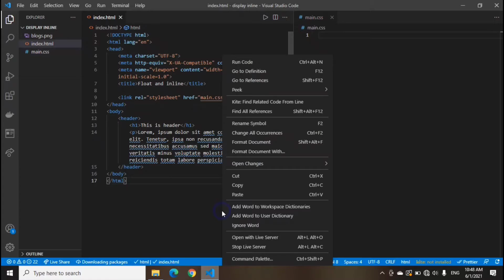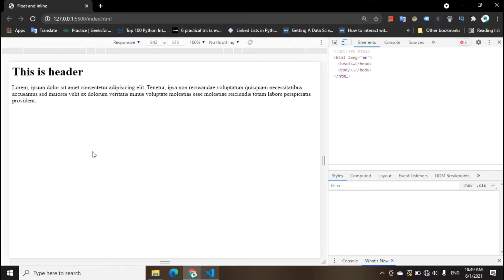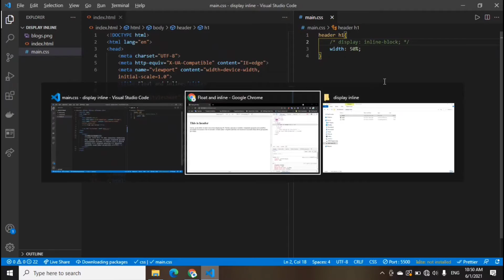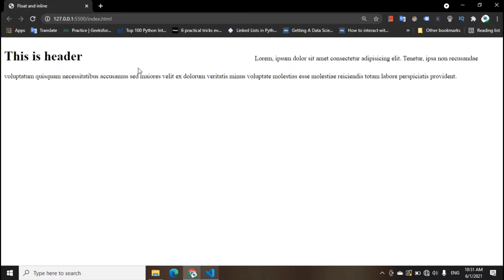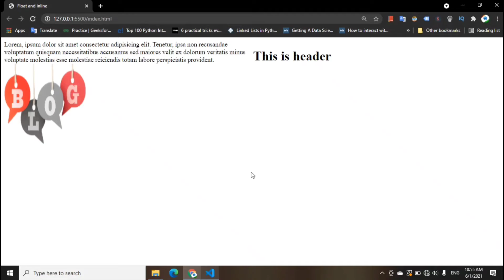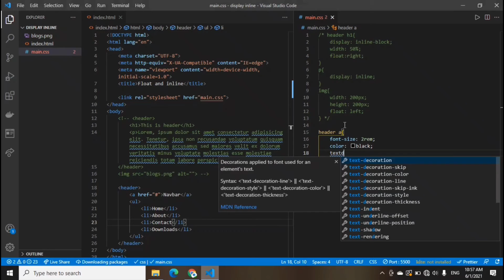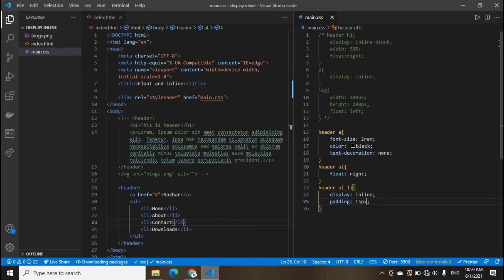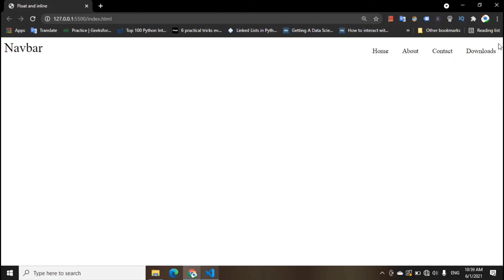display property in css | float in css | display inline | display block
what is display property in css? what is display inline and block and inline-block. web development full course in hindi. you can learn css in hindi with coding India